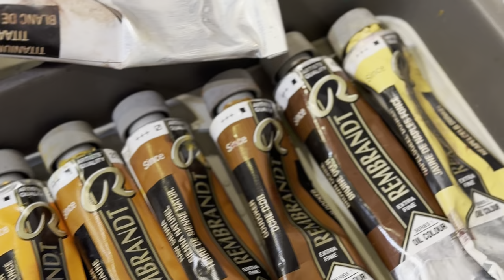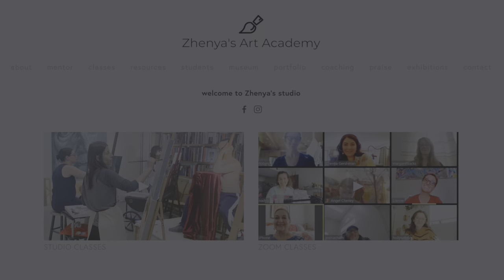The Artishouse Artist Series - Zhenya Gershman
Welcome to The Artishouse Artist Series, where we embark on a captivating journey into the vibrant lives of New York City's talented local artists! 🎨✨

🌆 Episode Highlights:
Zhenya Gershman is a painter, art historian, and educator. Born in Eastern Europe, Zhenya is based between her two studios in Los Angeles and New York City. She is known for her dramatic monumental portraits of iconic public and private figures. She invites us to hear about her creative process and what lies at the heart of each of her paintings.

🎥 Watch as we peel back the layers of creativity:
🔍 In-Depth Interviews: Gain exclusive insights into the artistic minds that shape the cultural landscape of New York City.
🖼️ Showcasing Masterpieces: Witness the magic unfold as we showcase stunning works of art, each telling a unique story.
🎙️ Artist Commentary: Listen to the artists themselves as they provide a firsthand account of their creative journey, from conception to completion.

Don't miss out on the chance to connect with the heartbeat of the city's creative pulse.